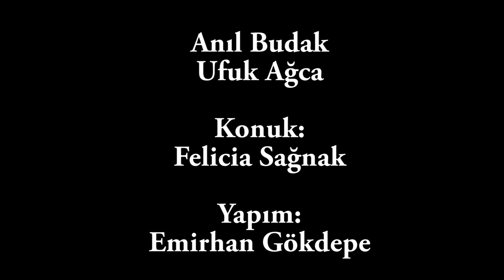Tuş Kilidi: B5, Felicia Sağnak, Netflix, Scarlett Johansson